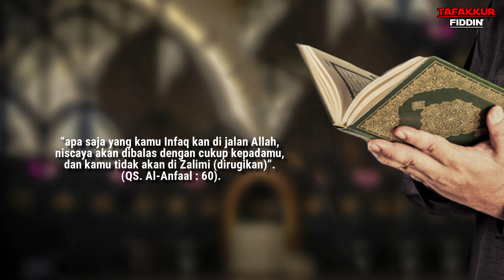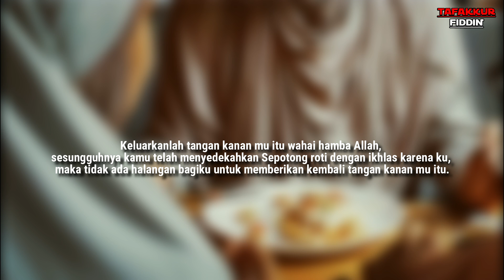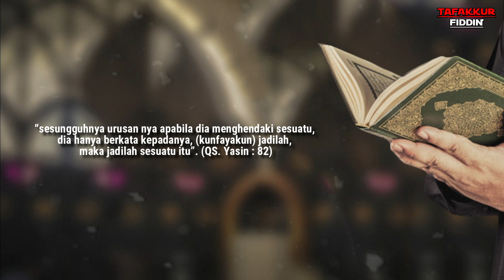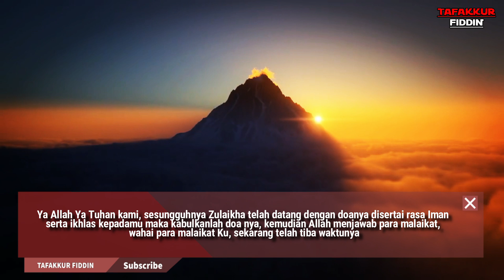Gadis cantik yang dipotong tangan oleh Ayahnya karena bersedekah roti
ini adalah kisah seorang gadis yang tangannya dipotong oleh ayahnya karena dia bersedekah roti ke pengemis, dan sungguh sangat buruk nasip ayahnya ketika meningga, lalu bagaimana keadaan gadis itu ?

simak selengkapnya video ini, mudah mudahan ada manfaat dan hikmah yang bisa kita ambil, dan terimkasih banyak sudah menonton video ini